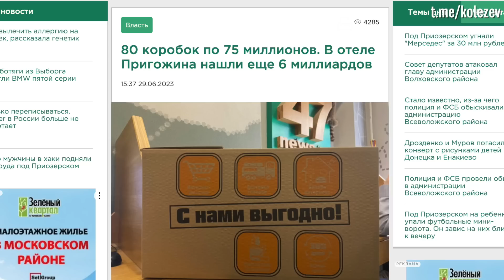Вокруг Путина идет борьба за власть, в армии неспокойно, Кремль замалчивает мятеж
В новом ролике говорим о внешних и внутренних процессах в российской власти. Судьба генерала Суровикина по-прежнему не ясна, это вызывает беспокойство в армии среди преданных ему командиров. По слухам, Шойгу сказал Путину, что Суровикин изменник, и теперь очень опасается его возвращения. Тем временем Кремль пытается как можно скорее переменить повестку и сделать вид, что мятеж не имел особого политического значения и уже остался в прошлом. Решено подавать его как «коммерческий бунт». Об этом и другом — в новом видео.

00:00 Начало
00:29 Что с Суровикиным
03:37 Кремль срочно меняет повестку: Путин в Дагестане
06:39 Данные соцопроса: как россияне отреагировали на мятеж
07:39 Что сейчас происходит с Евгением Пригожиным
10:55 Выводы

Карта Сбербанка: 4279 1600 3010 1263

Поддержать криптой:
USDT TRC20: TAY1VuTqMnZrqDPqhj8xWVBN5rApXsMpwu
USDT ERC20: 0x92b467a0564bf96eac3eea16589841cef45fbf9a
BTC: 1Mu9oGTkwdhNN7DPQ4CPXkfRA2m5UVdm7C
Dash: Xhu5ZFVoXkL2AeEfmKu3sKSgDTVZa6NyDJ
TON: EQBI0RRjwFE7QjN_RKj68mGc59G6z_ZpAGk5tPS_uQDWM3HQ

Справка: кто я такой
Меня зовут Дмитрий Колезев, я российский журналист, главный редактор издания Republic. Был главным редактором издания Znak.com. Основатель и владелец издания ItsMyCity.Ru (Екатеринбург). Автор телеграм-канала «Колезев», создатель этого видеоблога и подкаста «Колезев и Микитась». Всю жизнь прожил в Екатеринбурге, сейчас временно (надеюсь) проживаю за пределами РФ. В России объявлен иностранным агентом и в розыск по уголовному делу.